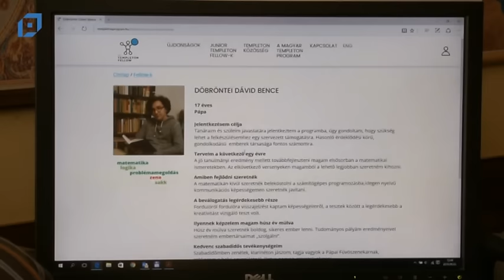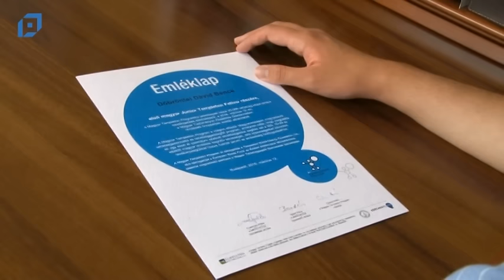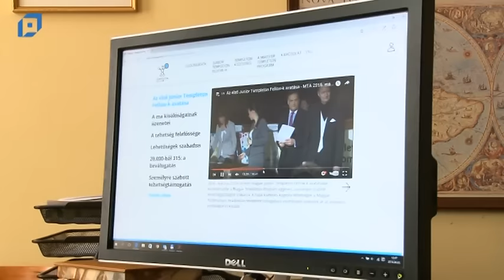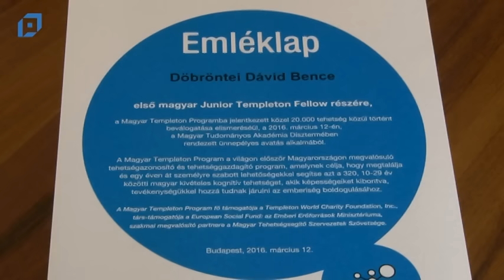VTV Pápa Híradó, 2016.06.10. Péntek